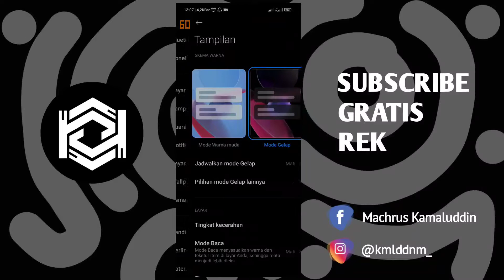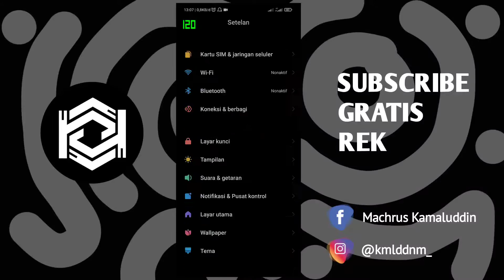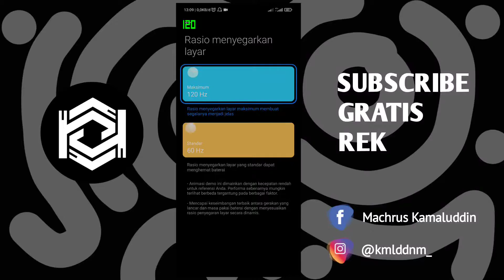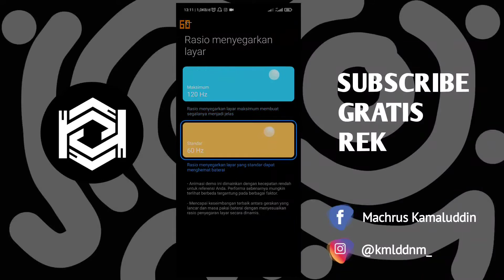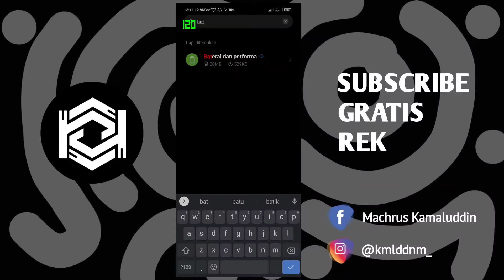Cara Paksa 120fps di semua aplikasi | Poco X3 Pro/Nfc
LIKOSA!!!
Like.. Komen..

• Track Info: Title: Dreams Artist: Joakim Karud Genre: Hip Hop & Rap Mood: Bright Download / Stream / Support